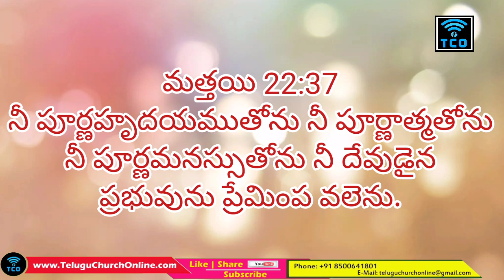4.10.20. సండేస్కూల్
Welcome to Pastor Prem Kumar Havaji's Official Channel.
Pastor Prem Kumar Havaji has dedicated his life to the Lord's work at a very young age and serves the Lord through teaching and preaching of God's Word. He is a pastor and a youth trainer. His Summer Camps for teens have brought many young people to the Lord and challenged many to serve the Lord full-time. to get to know more about Pastor Prem's ministry.

In order to partner with us to take God's Word to many more, you are welcome to sow a seed into our ministry.